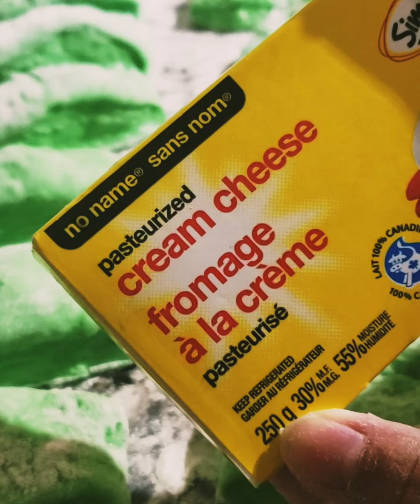Buko Pandan Cream cheese Pandesal